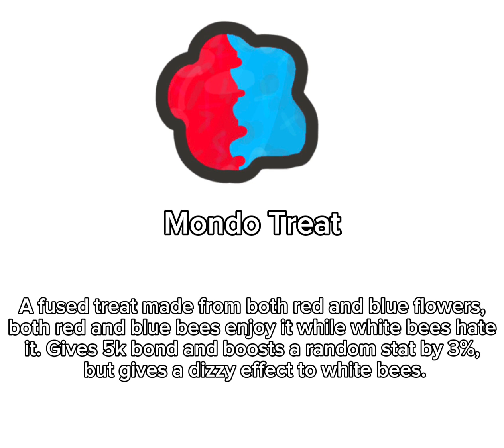Bee swarm simulator ideas part 2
●Di Young - Pixel Pig
●Song -

Thanks to gracz0989 for the ideas